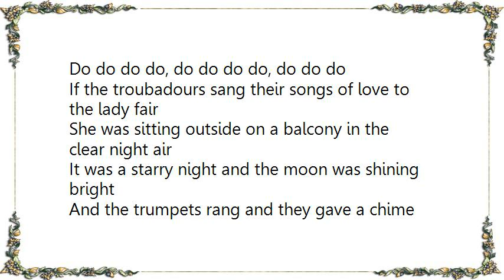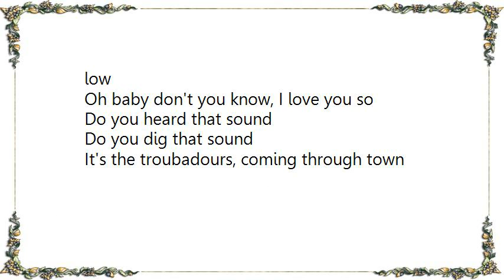Van Morrison - Troubadours Lyrics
[Lyrics Van Morrison - Troubadours]
From the ancient sun to the old hearth stove sang the troubadours
From the city gates to the castle walls come the troubadours
On a sunlit day it was bright and clear
And the people came from far and they came from near
To hear the troubadours

If the troubadours sang their songs of love to the lady fair
She was sitting outside on a balcony in the clear night air
It was a starry night and the moon was shining bright
And the trumpets rang and they gave a chime
For the troubadours

And for everyman all across the land and from shore to shore
They come singin' songs of love and chivalry from the days of yore

Baby lift your window high, do you hear that sound
It's the troubadours as they gonna go through town

With their freedom song, do do do do

Oh baby lift your window high, did you hear that sound
It's the troubadours with their freedom song

Do do, do do, do do, do do, do, baby, baby

Baby lift your window high, turn your lamp down low
Oh baby don't you know, I love you so

Do you heard that sound
Do you dig that sound
It's the troubadours, coming through town